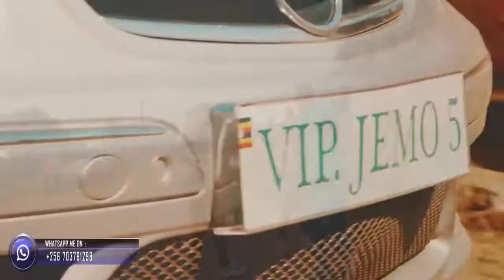NEW TRENDING ug HITs, LATEST UGANDAN 2022 MUSIC VIDEOS,NONSTOP INTRO SPEND THAT MONEY MIX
YOU CAN CONNECT DJ ZZIWA PRO  VIA

for my new mixtapes audio downloads

Hear this.
               or

Audiomack.

Sound Cloud.

You can also VISIT MY TELEGRAM CHANNEL TO DOWNLOAD FREE DJ ZZIWA PRO.ALL COMPUTER AND DJ  SOFT WARES and NEW MUSIC WITH NEW UPDATES.

HALLA ON